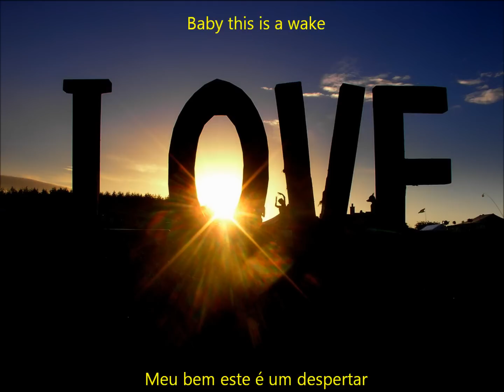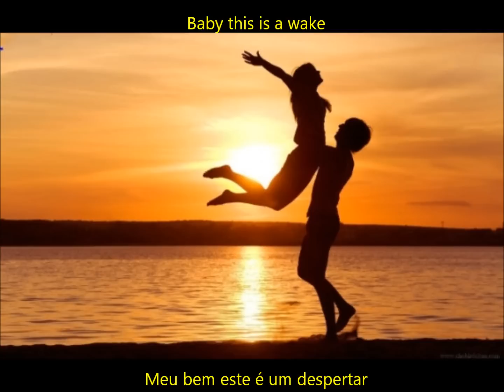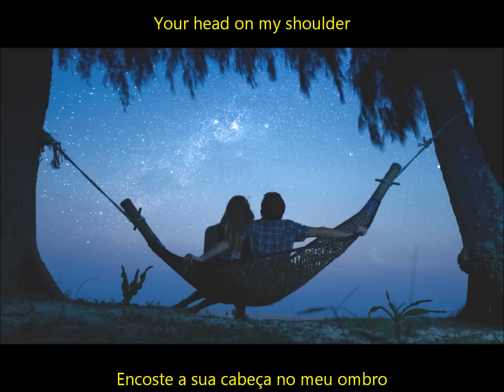aha the wake tradução